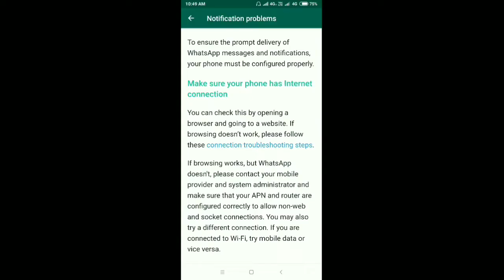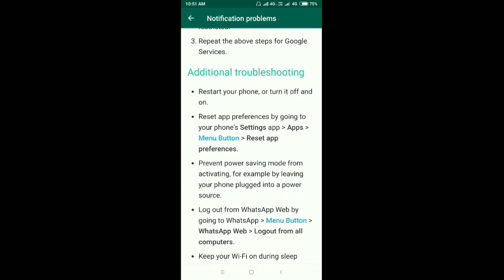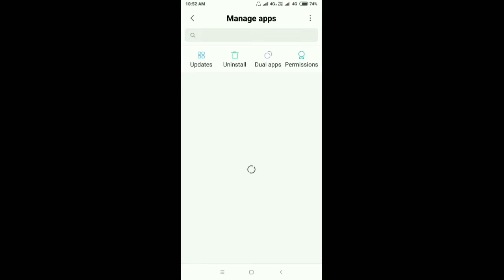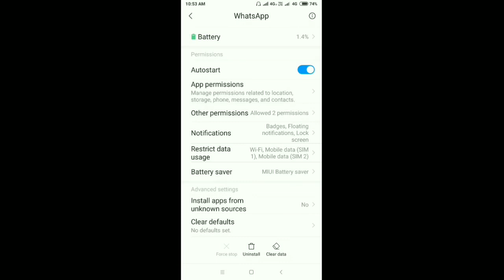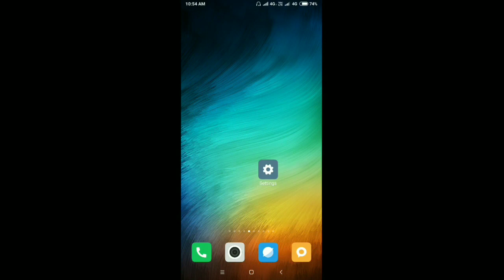How To Fix WhatsApp Notification Not Working And Not Showing Problem Solve by Sbs tech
4Resion WhatsApp Start notification error problem
1.Make sure your phone has Internet connection
2.Make sure background data is not restricted
3.Additional troubleshooting
4.OS specific additional troubleshooting